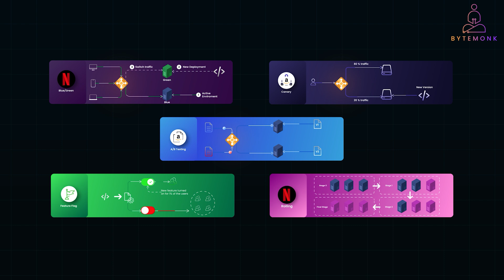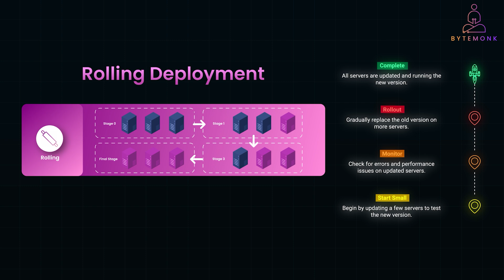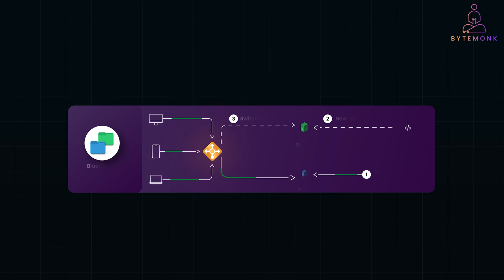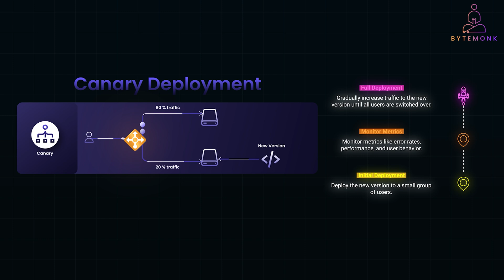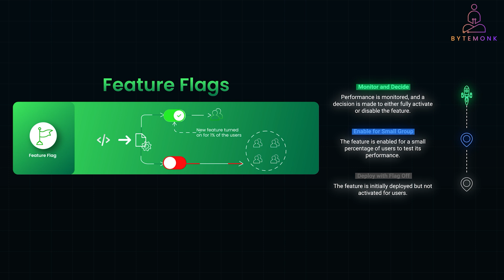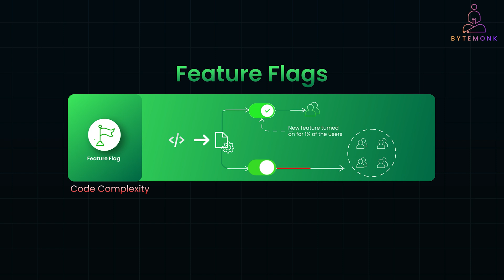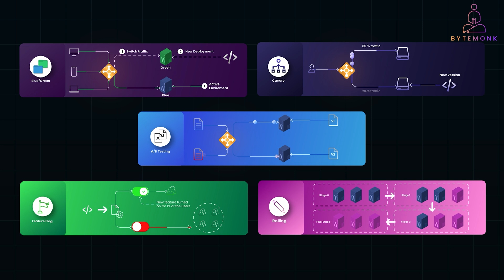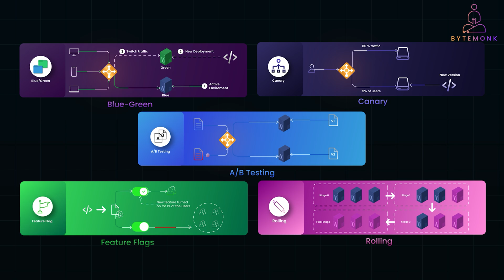Software Deployment Strategies Used by Netflix, Amazon, Facebook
Software deployment isn’t just about shipping code—it’s about delivering value while minimizing downtime and disruptions. In this video, we explore the most popular deployment strategies, including Rolling Deployments, Blue-Green Deployments, Canary Releases, Feature Flags, and A/B Testing. Learn how tech giants like Netflix, Amazon, and Facebook use these strategies to ensure seamless updates, high availability, and safe feature rollouts. Whether you’re preparing for a system design interview or optimizing your app’s deployment pipeline, this breakdown has you covered.

Timestamps
0:00 - Introduction: Why Deployment Strategies Matter
0:56 - Rolling Deployment (Netflix Example)
2:33 - Blue-Green Deployment (Shopify Example)
4:24 - Canary Deployment (Netflix Example)
5:07 - Feature Flags (Facebook Example)
6:18 - A/B Testing Deployment (Amazon Example)
7:20 - When to Use Each Deployment Strategy